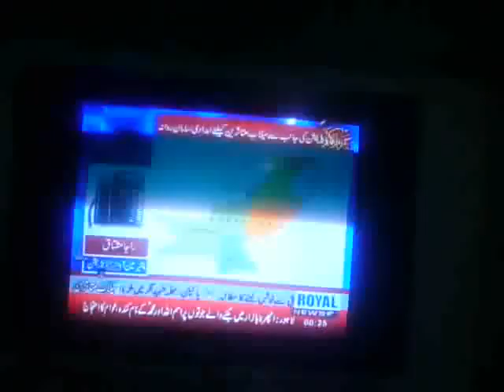awaz foundation royal news